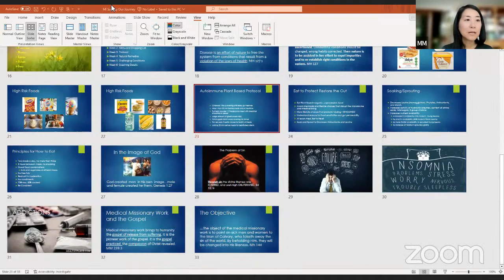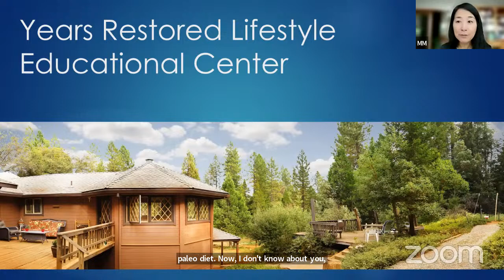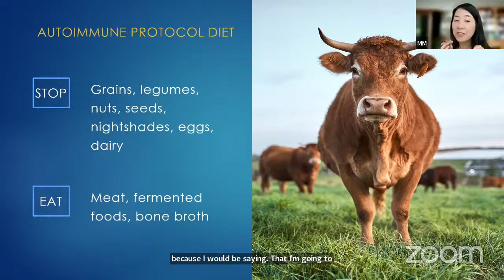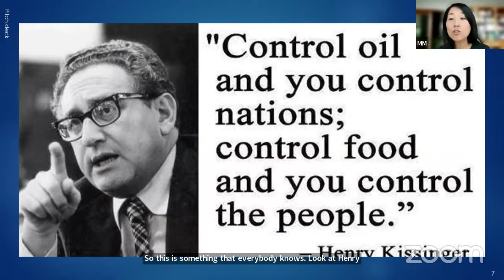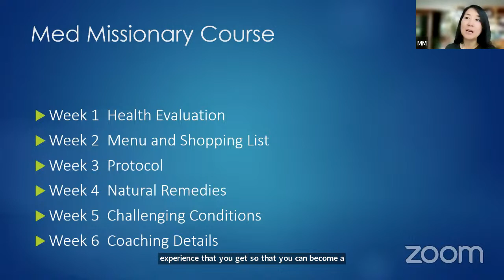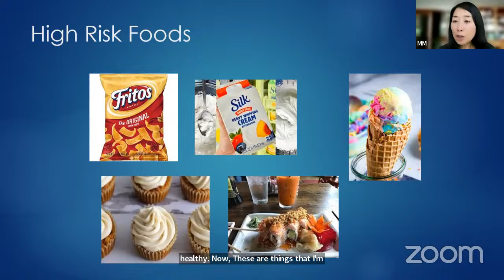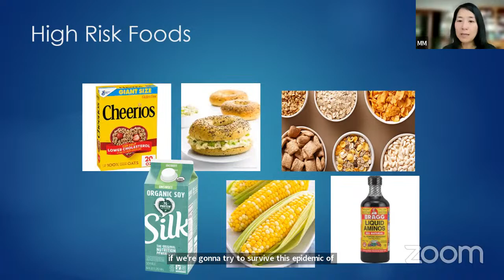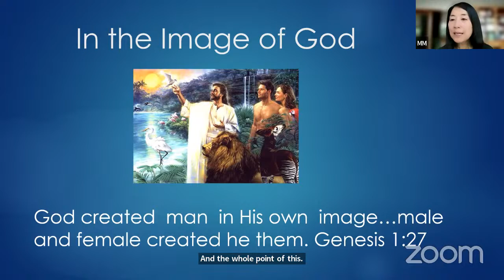Eating for Optimum Immunity | Joyce Choe, M.D. | EP 005